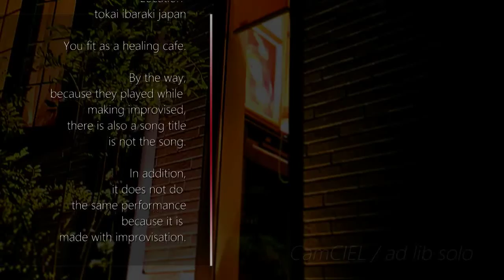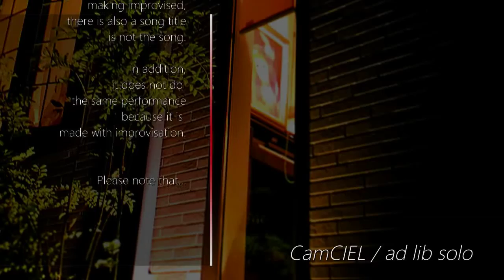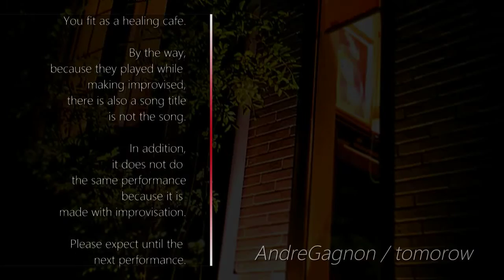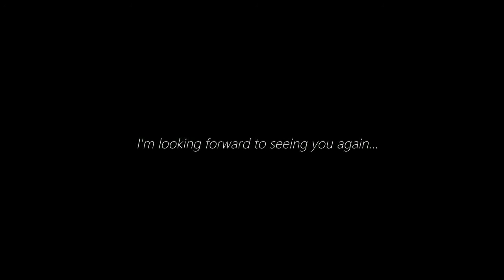CamCIEL / improvisation LIVE5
composed & musicperformer by CamCIEL

Voici l'amour éternel. Nous donnerons pas la paix, l'amour et la fortune de l'inquiétude.
Aici este dragostea eternă. Vom da pace, iubire și avere de griji.
Вот вечная любовь. Мы не даст мир, любовь и счастье беспокойства.
Ecco l'amore eterno. Daremo pace, amore e fortuna di preoccupazione.
Zde je věčná láska. Budeme dávat žádný mír, lásku a štěstí starostí.
Li vir hezkirina herheyî ye. Em ê tu aştî, hezkirin û serwetê ji tirsê de bide.
Berikut adalah cinta abadi. Kami akan memberikan kedamaian, cinta dan keberuntungan khawatir.
Here is eternal love. We give peace of mind, love and money luck.
여기에 영원한 사랑이 있습니다. 우리는 걱정없이 평화와 사랑과 재운을줍니다.